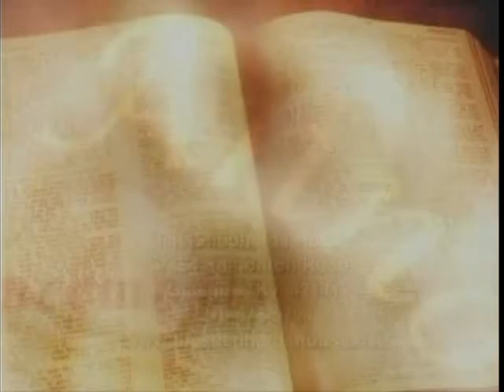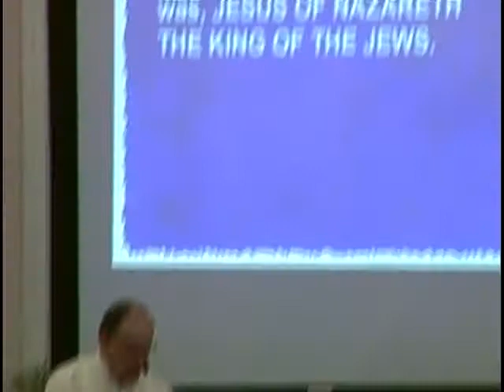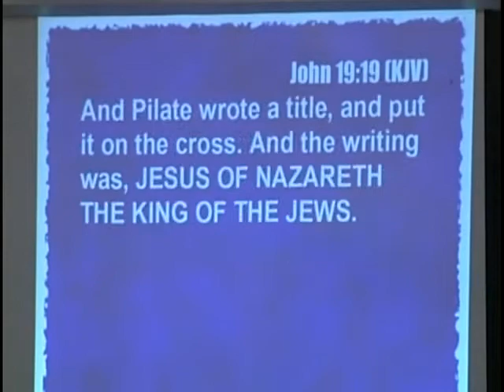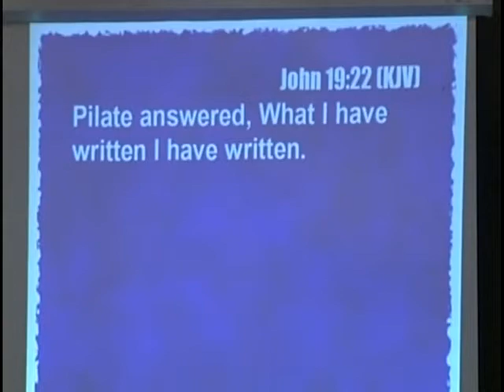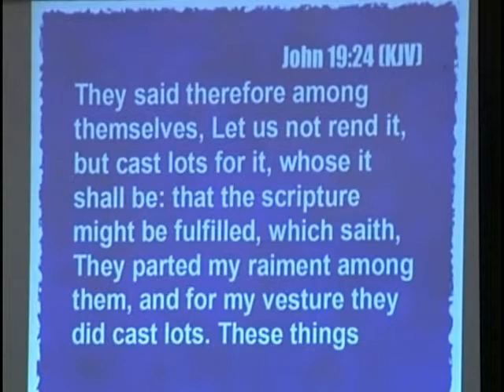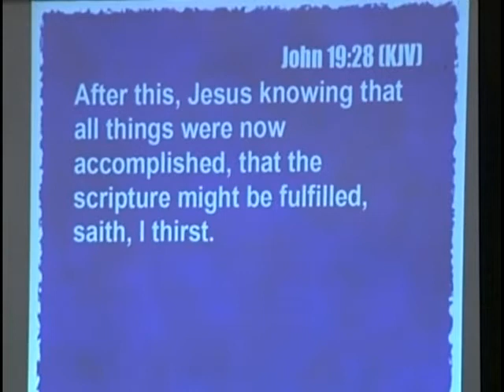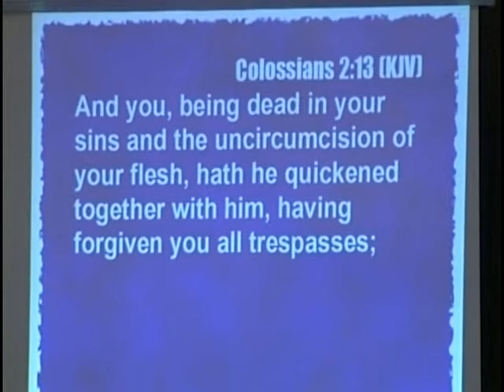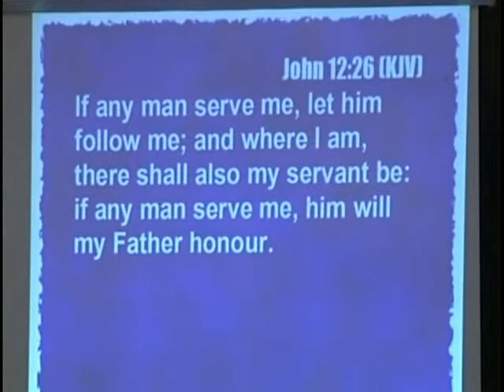March 29. 2015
Sermon by Pastor Jimmy Wilson at The Shepherd's House Church first aired on TV on March 29, 2015